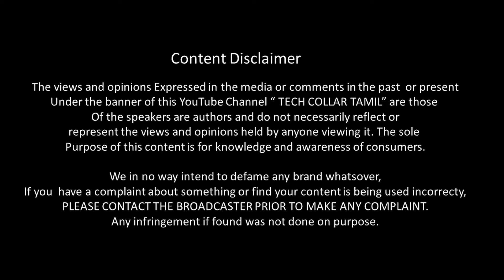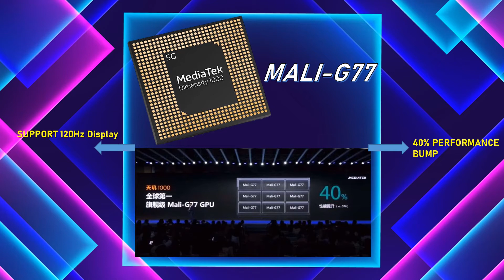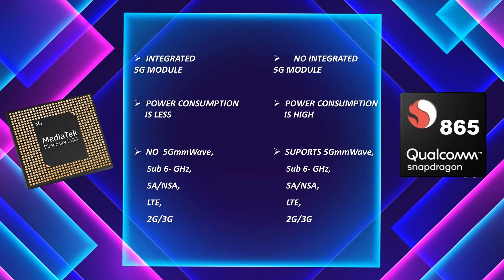(தமிழ்)_mediatek dimensity 1000 vs snapdragon 865-which is best-antutu,camera-எது சிறந்த Flagship!!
mediatek dimensity 1000 versus snapdragon 865-which is better-antutu,benchmark,gaming performance,5g-எது சிறந்த Flagship!!
varungal paarpom!

In this video we compared the mediate dimensity 1000 vs snapdragon 865 and find out which is best based on the specifications that present in both the chipset, these two chipset are the flagship level chipset and it would be the future of the premium smartphones where the performance is purly based on the chipset that present in the smartphone, this chips are used to improvise the gaming performance, ai camera, cpu performance for speed app open and the camera megapixel performance and the most important feature for high refresh rate phone.
🕘Timestamps:
0:01 - Introduction
0:23 – CPU performance
1:16 – GPU performance
2:07 – 5g support
2:34 – AI performance
4:54 – Image signal processing

SOCIAL

Credits:
spoti.fi/2slR1Ri
youtu.be/9ZDAwCSBXyY
Morillo - Makers Anthem (feat. Michelle) [Noiseporn Premiere]